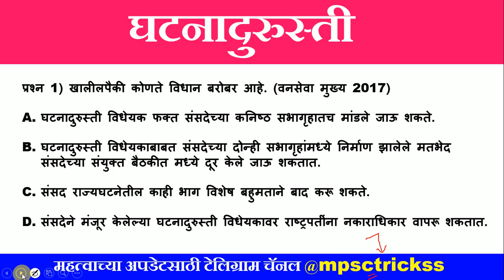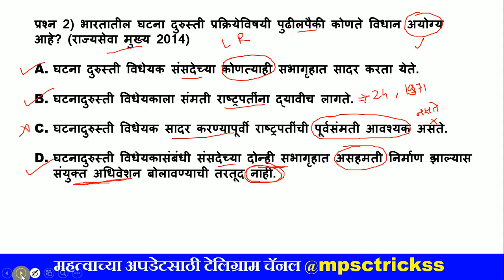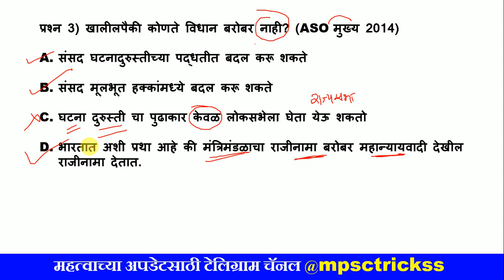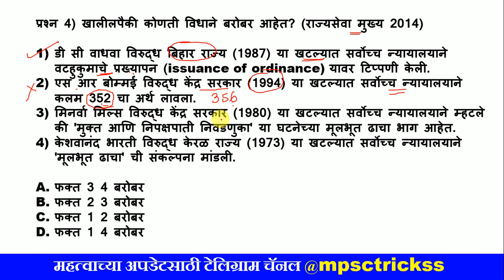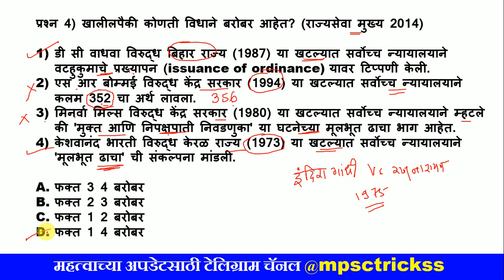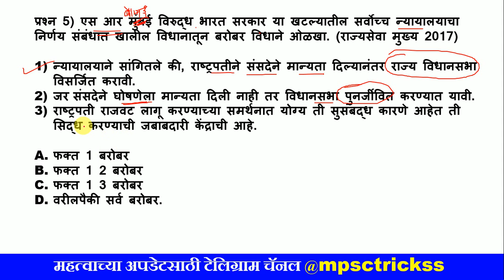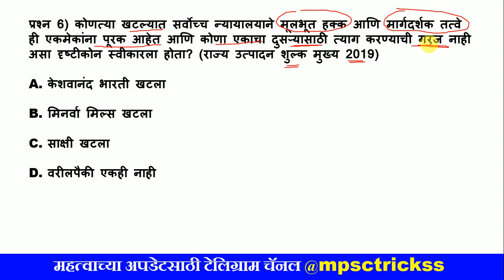घटनादुरुस्ती I M Laxmikant Polity book I MPSC previous year question papers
Mpsc history
Mpsc Tricks